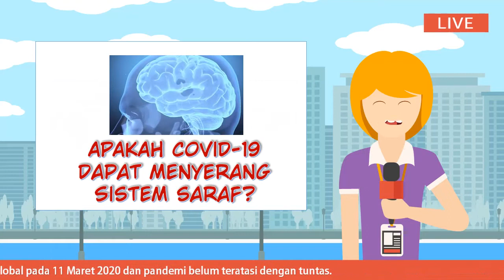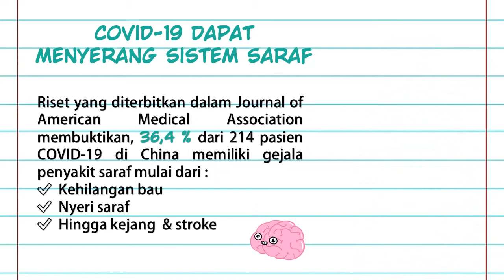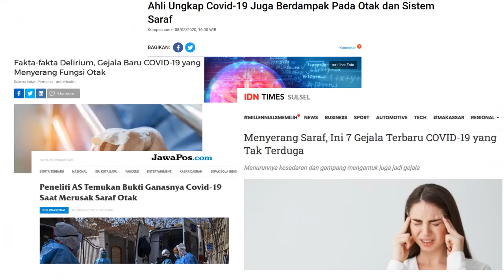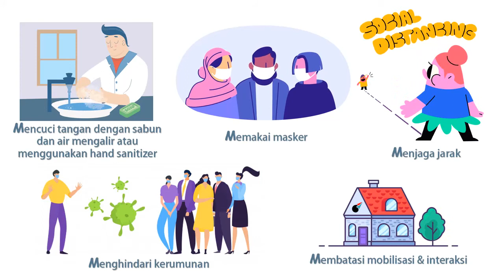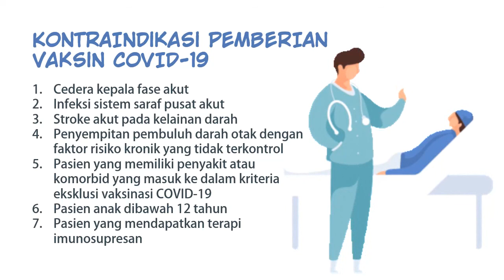COVID 19 Menyerang Sistem Saraf